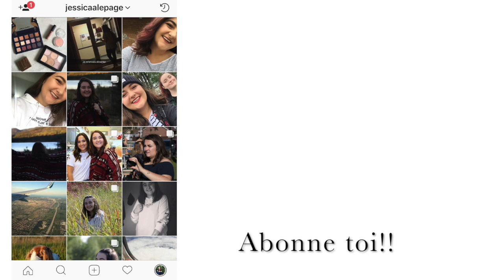Storytime/ JE ME SUIS FAIT VOLER MON CELL À NEW YORK!!!!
Voilà, je vous reviens avec une nouvelle vidéo de voyage! Je vous racontes, une histoire incroyable.

Bonne écoute!

Me rejoindre/Viens me suivre :
Instagram ; @jessicaalepage suis-moi